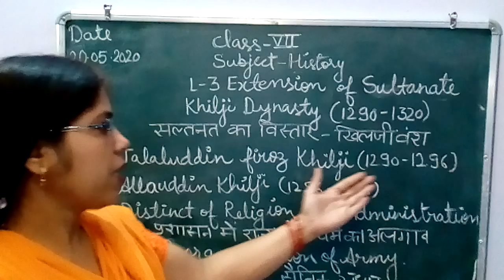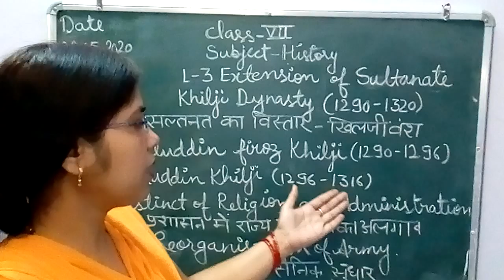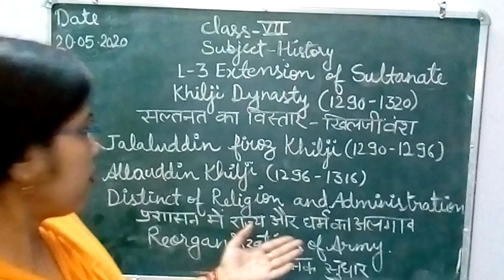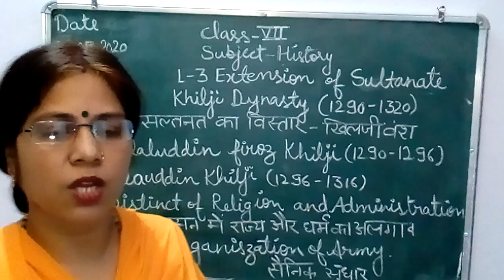Class 7th lesson3 Extension of sultanate: khalji Dynasty 1290- 1320 part 1